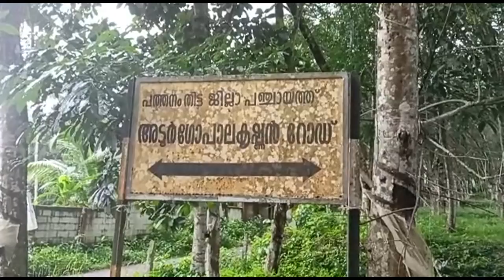ലോക പ്രശസ്ത സിനിമാ സംവിധായകൻ അടൂർ ഗോപാലകൃഷ്ണന്റെ പേരിട്ട മണക്കാല–ചിറ്റാണിമുക്ക് റോഡിപ്പോൾ അവഗണയിൽ.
ലോക പ്രശസ്ത സിനിമാ സംവിധായകൻ അടൂർ ഗോപാലകൃഷ്ണന്റെ പേരിട്ട് ജില്ലാ പഞ്ചായത്ത് വിഐപി റോഡാക്കിയ മണക്കാല–ചിറ്റാണിമുക്ക് റോഡിപ്പോൾ  ആ മഹത് വ്യക്തിയുടെ പേരിനെ പോലും കളങ്കപ്പെടുത്തുന്ന രീതിയിലാണ്.

റോഡിന്റെ ഇന്നത്തെ സ്ഥിതി കണ്ടാൽ  ലജ്ജിച്ച് തലതാഴ്ത്തേണ്ട അവസ്ഥയിലാണ്.  അത്രയ്ക്കും ദുർഘടം പിടിച്ചതാണ് ഈ വിഐപി റോഡ് ഇപ്പോൾ. ലോകം ബഹുമാനിക്കുന്ന സിനിമാ സംവിധായകന്റെ പേരിട്ട ശേഷം നവീകരണം നടത്താത്തത് അദ്ദേഹത്തെ അപമാനിക്കുന്നതിനു തുല്യമാണ്.  കുഴികളിൽ നിന്ന് കുഴികളിലേക്ക് ചാടി ചാടി യാത്ര ചെയ്യേണ്ട അവസ്ഥയാണ് ഇപ്പോൾ ഇവിടെ. പലപ്രാവശ്യം ആരംഭിക്കുകയും പിന്നീട് അതിനേക്കാൾ വേഗത്തിൽ മുടങ്ങുകയും ചെയ്യുന്ന റോഡിന്റെ അറ്റകുറ്റപ്പണികൾ പ്രദേശത്തുള്ളവരെ ആശങ്കയിൽ ആക്കുകയാണ്. അത്യാവശ്യ യാത്രകൾക്ക് പോലും ഓട്ടോറിക്ഷ പോലും വിളിച്ചാൽ ഇതുവഴി വരില്ലെന്ന് നാട്ടുകാർ പറയുന്നു. മഴക്കാലം എത്തിയാൽ കുളങ്ങൾക്ക് സമാനമാണ് ഈ റോഡ്. പലപ്പോഴും പല പ്രതിഷേധങ്ങളും നടന്നിട്ടുണ്ടെങ്കിലും അവയ്ക്ക് നേരം മുഖം തിരിക്കുന്ന സമീപനമാണ് അധികാരികളുടെ ഭാഗത്ത് നിന്നും ഉണ്ടാകുന്നത്.ഉന്നത നിലവാരത്തിൽ നവീകരിക്കുന്നതിന് ജില്ലാ പഞ്ചായത്തിന് വേണ്ടത്ര ഫണ്ടില്ലെന്ന് പറഞ്ഞ് റീബിൽഡ് കേരളയ്ക്ക് കൈമാറിയെങ്കിലും ഇതുവരെ പണി തുടങ്ങിയിട്ടില്ല. ഫണ്ട് അനുവദിച്ച് ടെൻഡറും ചെയ്ത് കഴിഞ്ഞ മാസം പണി തുടങ്ങുമെന്ന് പറഞ്ഞിരുന്നുവെങ്കിലും ഇതുവരെ ഒരു നടപടിയും ഉണ്ടായിട്ടില്ല.